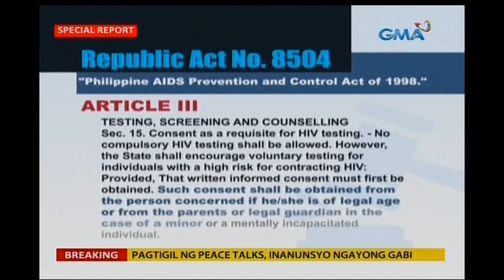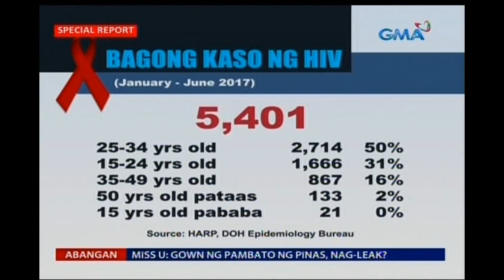Pahintulot ng magulang, kailangan para sa pagpapa-hiv test ng mga menor de edad